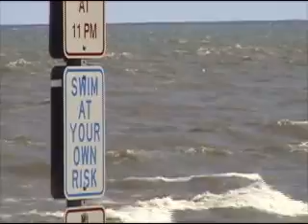One missing swimmer recovered Friday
Rescue crews recovered the body of one missing swimmer on Friday.